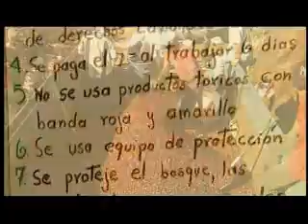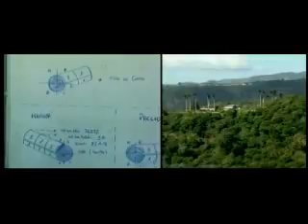Rainforest Alliance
As a growing human population impacts ecosystems around the world, we see certification as an increasingly important tool for driving continual positive change. It provides an effective method for ensuring that natural resources are managed for the long term.